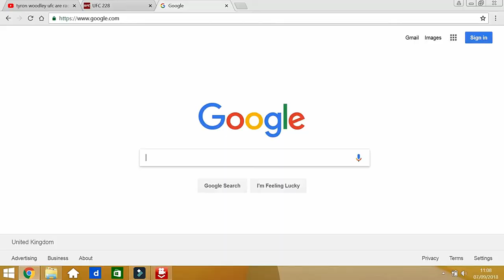UFC 228: Woodley Vs Till (TidsVlogs Preview & Predictions)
hello gang and welcome to another TidsTalks as we give our predictions for UFC228. This card contains Englands fastest rising star in Darren Till, facing off against the formidible Tyron Woodley. So join us for our views, analasyt and opinions on the event.

also come join the debate on Facebook and Instagram.